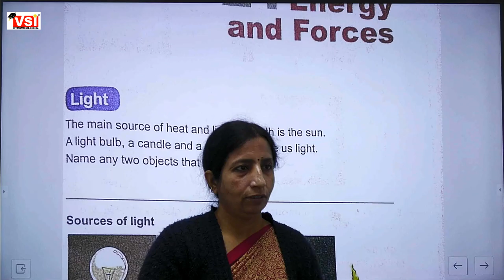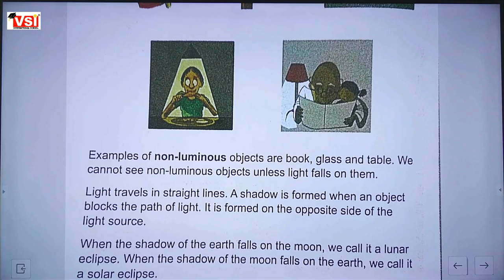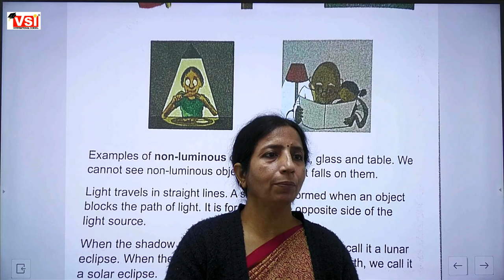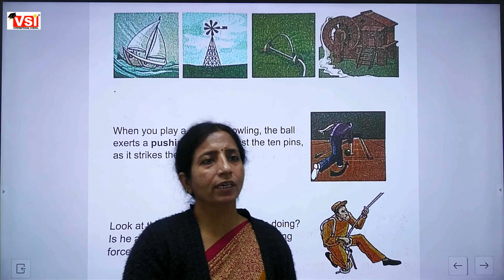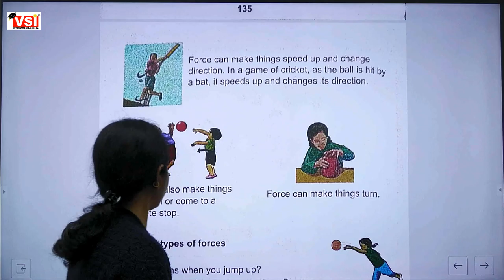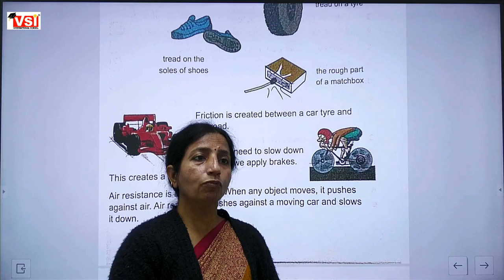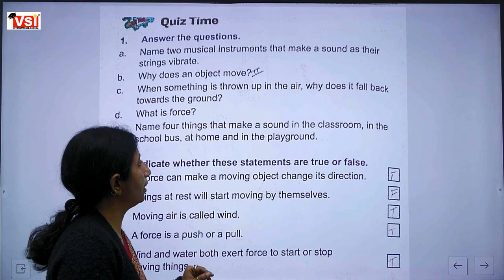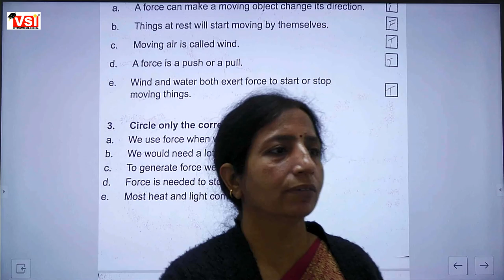Class 3EVSChapter 21 Force And Energy 01Feb 22